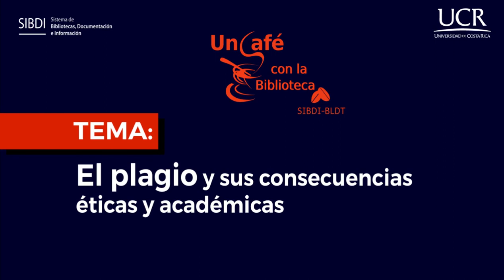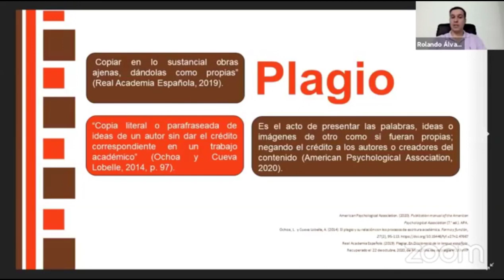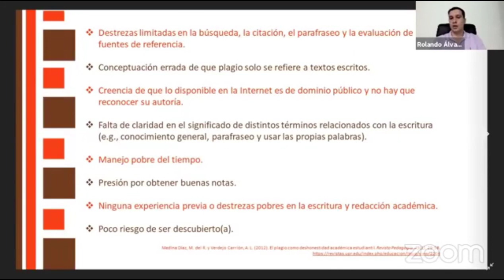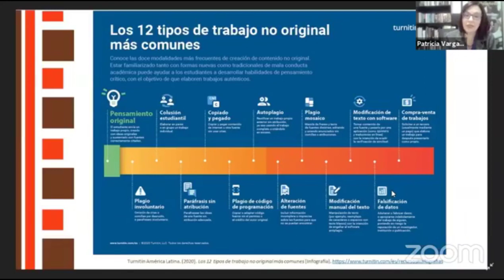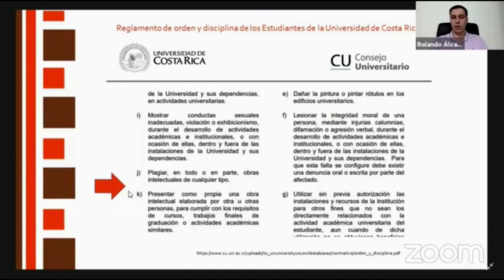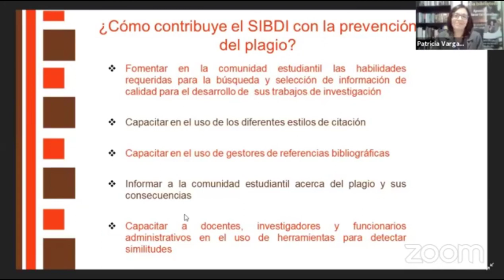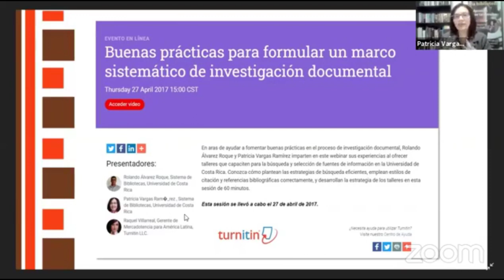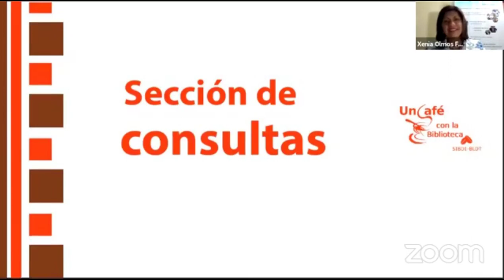¿Cómo contribuye el SIBDI con la prevención del plagio?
En la presentación de hoy, le ofrecemos una revisión muy pormenorizada de este gran tema. Quédese con nosotros estos minutos y descubra casos sospechosos de plagio, le aseguramos que sus trabajos nunca serán objeto de esta categorías si conoce de nuestra mano el concepto de plagio Así mismo le ofrecemos las pautas por las cuales generalmente se comete plagio.

Se ha preguntado usted ¿Por qué sucede que los trabajos seudoacadémicos se catalogan como plagio y por tanto no son trabajos originales?

Nuestra exposición de hoy le acercará alas normativas vigentes que la Universidad de Costa Rica tiene en relación al perjuicio que se genera al no producir trabajos originales y su implicación en el mundo comercial y de producción intelectual, académica y científica.

Por tanto, consideramos que usted merece bien invertir su tiempo de investigador, por lo que le recomendamos quedarse con nosotros y cualquier consulta nos la hace por este canal o por las redes citadas en el videograma.